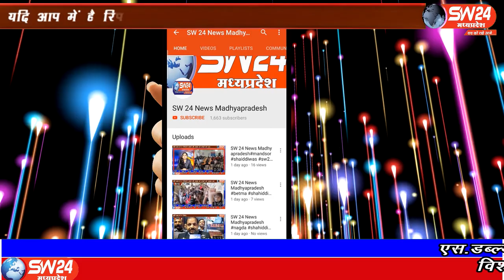SW 24 News Madhyapradesh#pithampur#sw24news15.06.2020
धार जिले के पिथमपुर शहर कांग्रेस कार्यकर्ताओं ने शहर अध्यक्ष पिंटू जायसवाल के नर्त्रत्व में आज थाना प्रभरी को ज्ञापन सौपा व मांग की की पिछले दिनों प्रेदश के मुखिया का जो आडियो वायरल हुवा है उसकी जाच करवाई जाए
SW 24 News Madhyapradesh#pithampur#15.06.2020